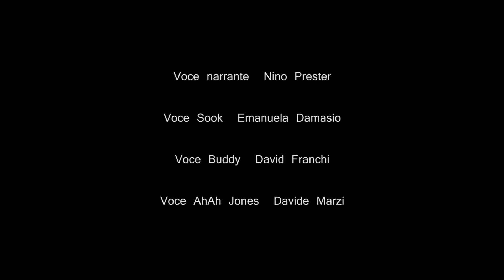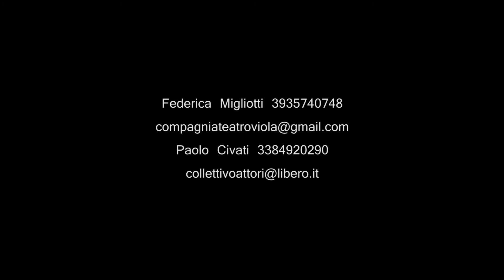Un ricordo - trailer